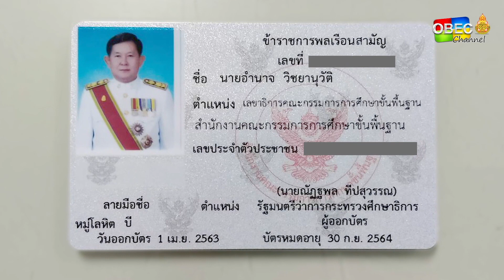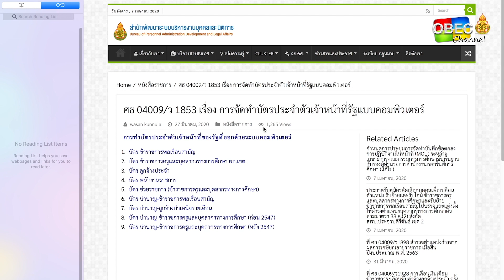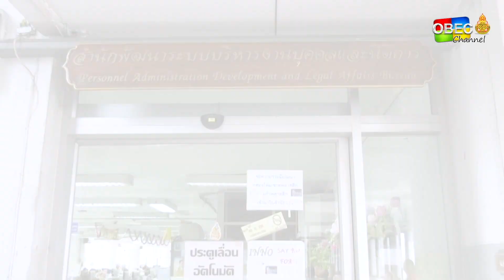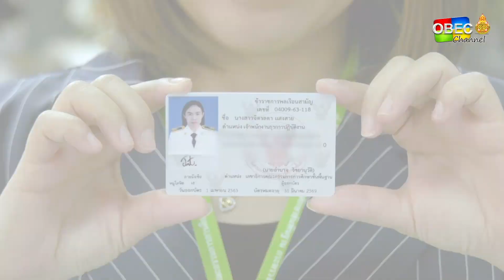การจัดทำบัตรประจำตัวเจ้าหน้าที่ของรัฐแบบใหม่ ตามกฎกระทรวงฯ พ.ศ. 2542 (แบบ 1 ข, แบบ 2 ข)